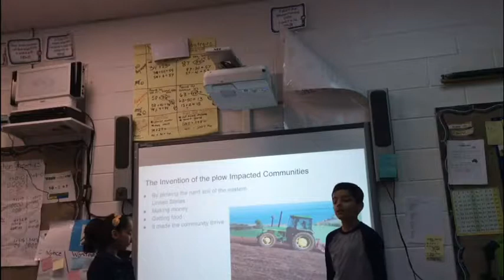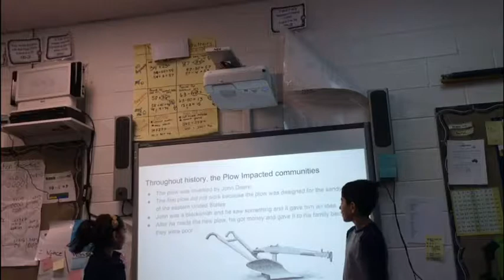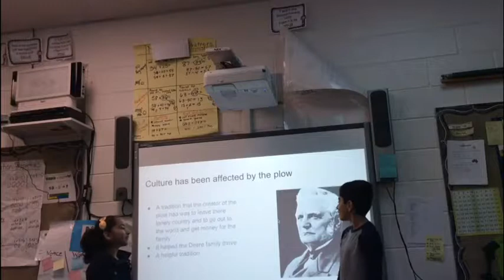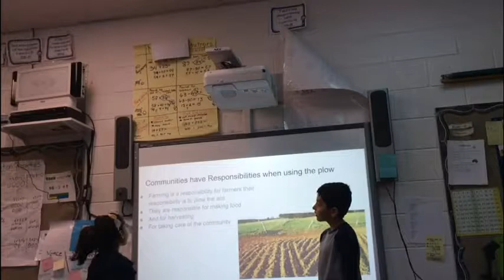The Invention of the Plow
Barrington 3rd Gd. Social Studies Unit 2